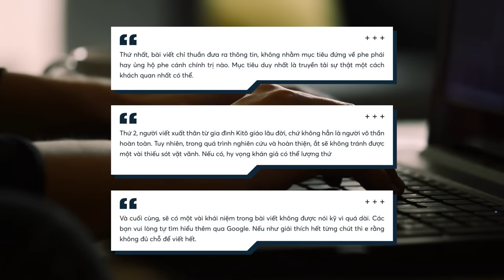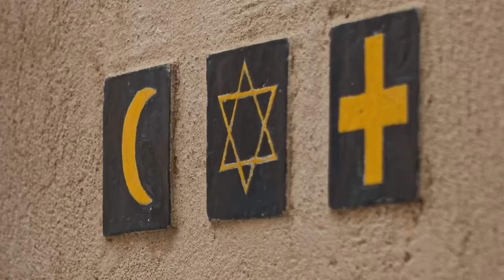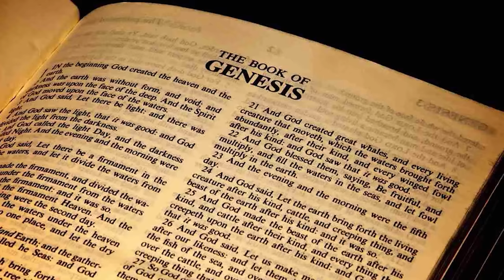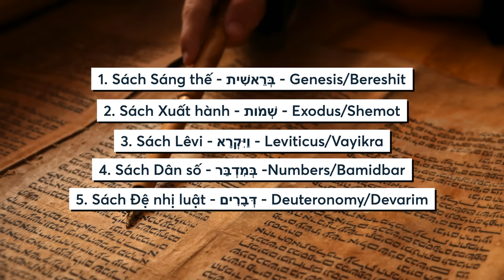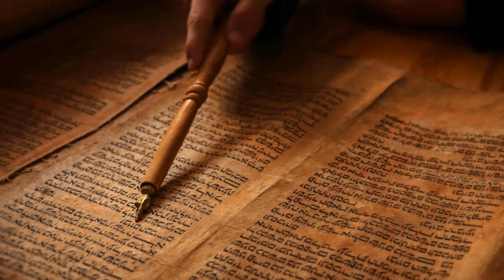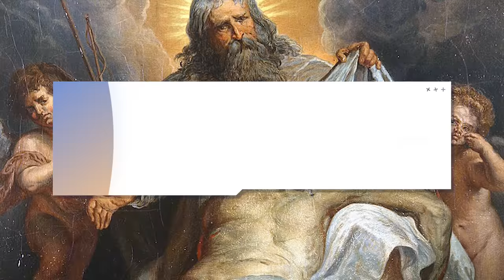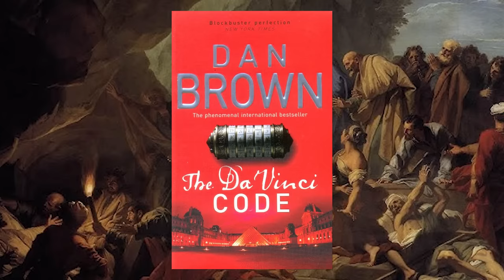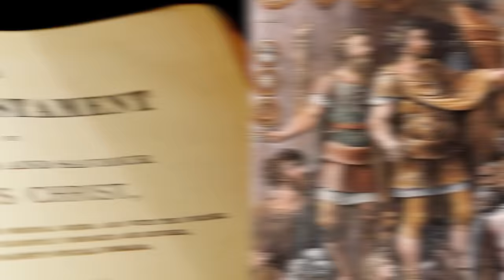NGUỒN GỐC một số KHÁI NIỆM CƠ BẢN của KITÔ GIÁO | Cunwell | Thế Giới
(rất hay) NGUỒN GỐC một số KHÁI NIỆM CƠ BẢN của KITÔ GIÁO | Cunwell | Thế Giới

Nhắc đến văn chương nghệ thuật phương Tây không thể không nhắc tới Kinh Thánh, đây cũng là tác phẩm có số lượng bản in nhiều nhất trong lịch sử nhân loại. Tầm ảnh hưởng rộng rãi của tác phẩm này trong văn hóa gắn liền với sự phát triển và biến đổi của hệ thống Kitô giáo.
Trong video ngày hôm nay, tác giả Cunwell sẽ trình bày lại bản chất của các khái niệm cơ bản trong Kitô giáo, qua đó hy vọng gợi ý một phương thức hợp lý để đọc hiểu nghiên cứu những văn bản liên quan đến tôn giáo nói chung và Kitô giáo nói riêng. Tác giả sẽ không tiếp cận vấn đề theo góc độ thần học Kitô giáo được giảng dạy trong các trường Dòng, mà tiếp cận theo góc độ phân tích lịch sử các từ ngữ và các biến cố chính trị liên quan trong suốt quá trình hình thành, phát triển và biến đổi của tôn giáo này.
Ngoài ra, bài viết còn đi kèm 3 số lưu ý sau:
Thứ nhất, bài viết chỉ thuần đưa ra thông tin, không nhằm mục tiêu đứng về phe phái hay ủng hộ phe cánh chính trị nào. Mục tiêu duy nhất là truyền tải sự thật một cách khách quan nhất có thể.
Thứ 2, người viết xuất thân từ gia đình Kitô giáo lâu đời, chứ không hẳn là người vô thần hoàn toàn. Tuy nhiên, trong quá trình nghiên cứu và hoàn thiện, ắt sẽ không tránh được một vài thiếu sót vặt vãnh. Nếu có, hy vọng khán giả có thể lượng thứ.
Và cuối cùng, sẽ có một vài khái niệm trong bài viết không được nói kỹ vì quá dài. Các bạn vui lòng tự tìm hiểu thêm qua Google. Nếu như giải thích hết từng chút thì e rằng không đủ chỗ để viết hết.
Còn bây giờ thì chúng ta vào việc thôi!

Các đầu sách bạn có thể quan tâm:
Nội dung:
00:00 - Start
01:25 - Kitô giáo là gì?
04:12 - Những khái niệm căn bản của Kito giáo - Thiên chúa
19:53 - Những khái niệm căn bản của Kito giáo - Một số hiểu sai về Thiên chúa
Bài viết: NGUỒN GỐC về một số KHÁI NIỆM CƠ BẢN về KITÔ GIÁO
Được viết bởi: Cunwell
Giọng đọc: Nguyễn Lê Minh Thi
Editor: Hikari